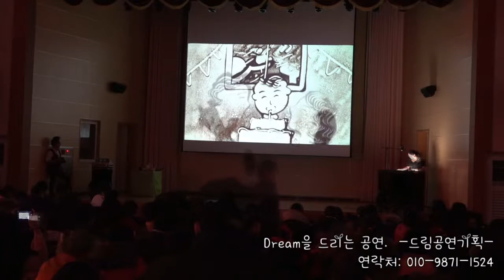학교 장애인식 개선 동화 프로그램 행사 샌드아트 영상